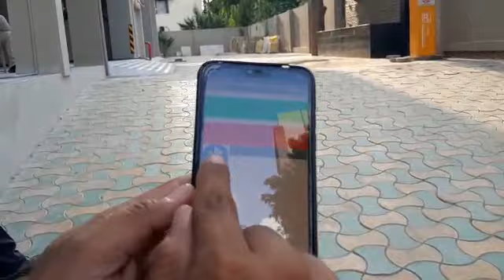Boom Barrier Operation Through Mobile -7265956930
Boom Barrier Operation through Remote, Wireless Pushbutton, Mobile. SHIVTECH SOLUTIONS.            M.7265956930